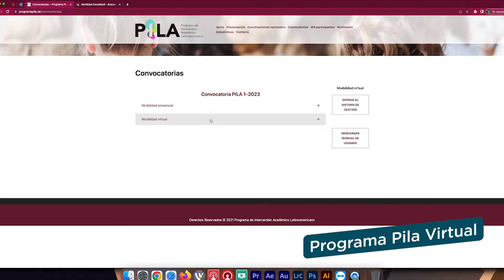FULL - Proyecto Pila Virtual